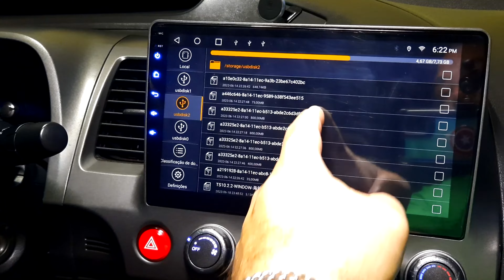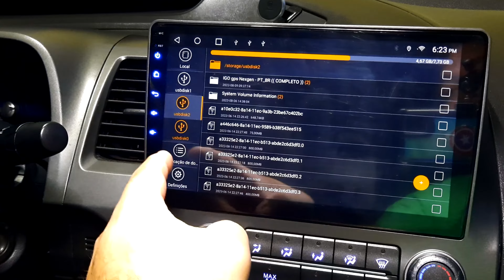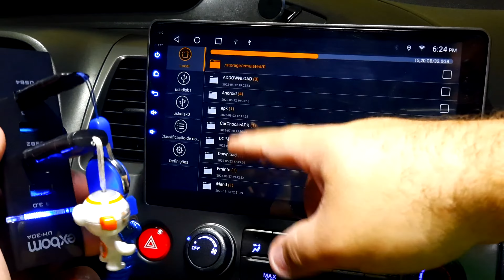HUB USB FUNCIONA NA CENTRAL ?? VAMOS VER !!